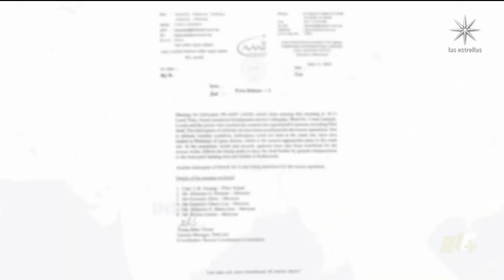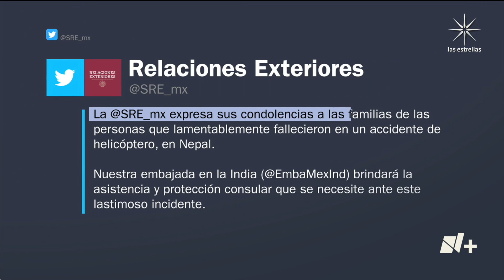Mueren cinco mexicanos en Nepal, al estrellarse helicóptero en el Everest - En Punto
La Familia Sifuentes González viajó hasta Nepal para realizar un recorrido turístico por el Everest cuando el helicóptero donde viajaban se estrelló.